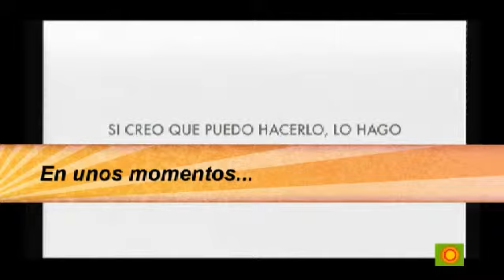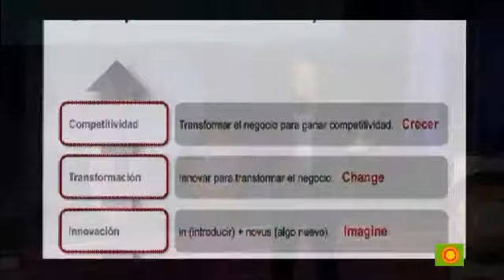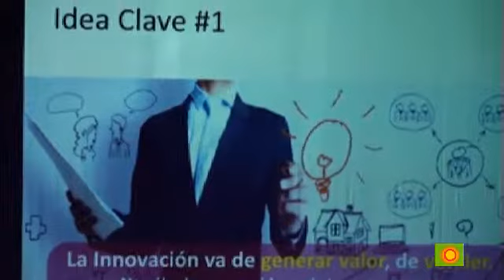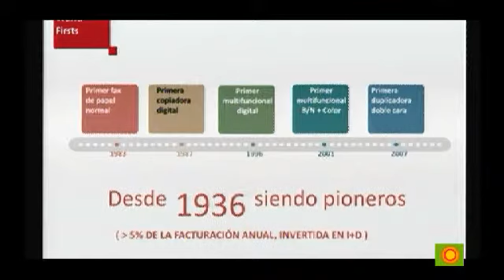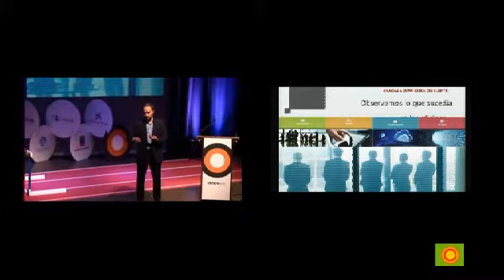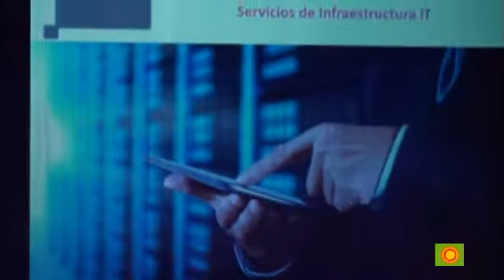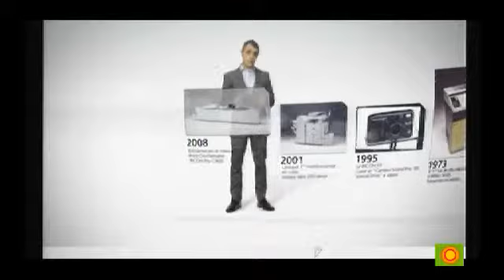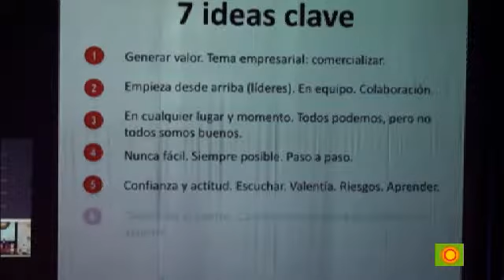2015 - Innovación, transformación y competitividad, Eduard Farga